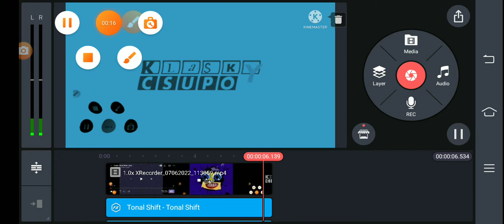How to make KF G Major 8 on KineMaster